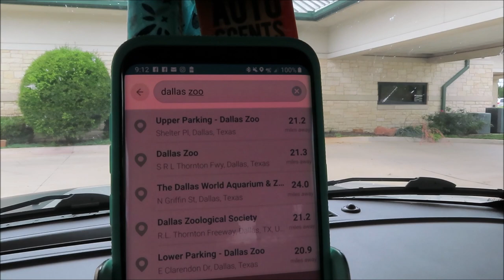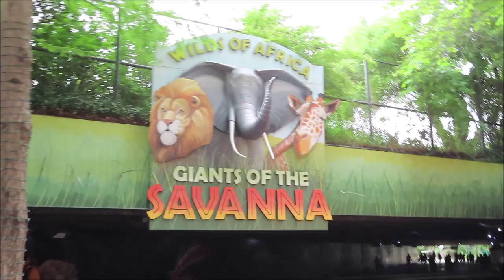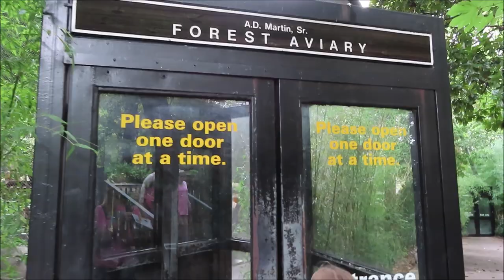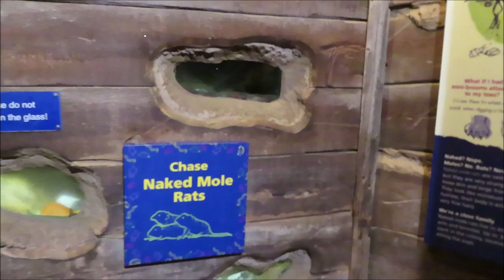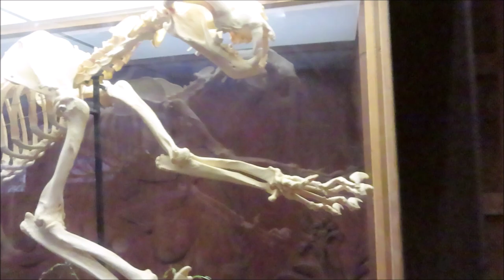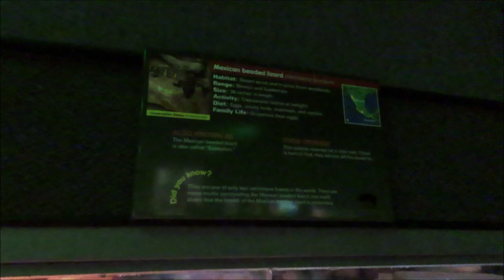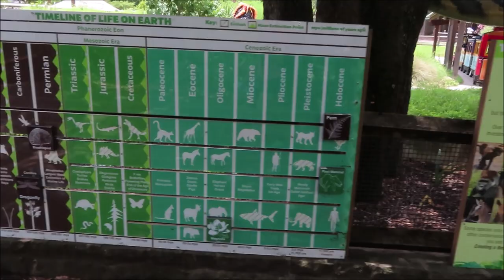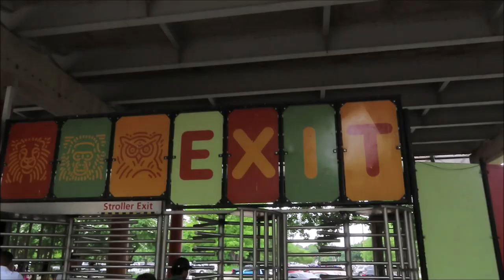We Spent the Day at the Zoo!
We skipped daycare Monday and made a surprise visit to the Dallas Zoo! We loved every single minute of it!